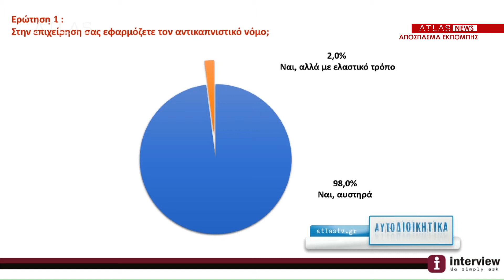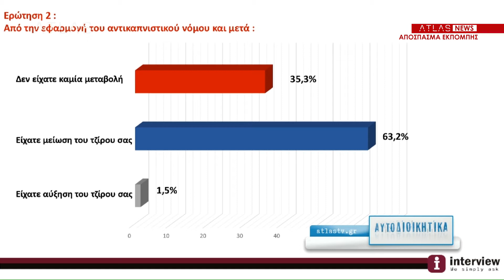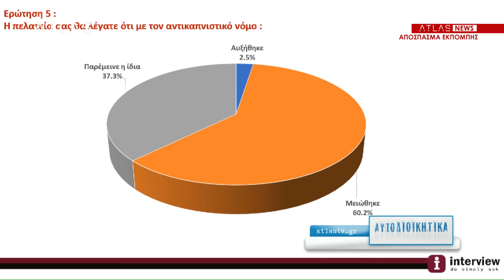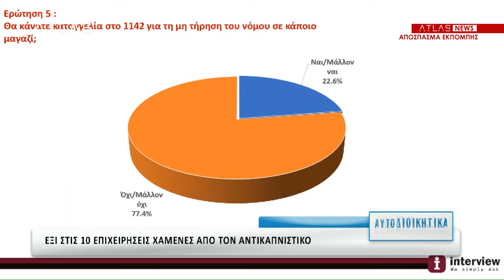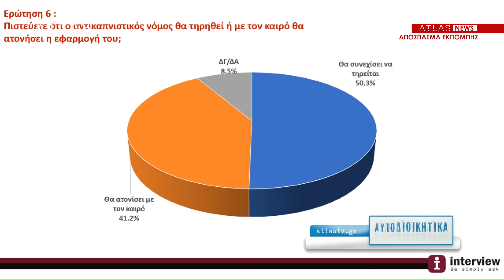ΕΞΙ ΣΤΙΣ ΔΕΚΑ ΕΠΙΧΕΙΡΗΣΕΙΣ ΧΑΜΕΝΕΣ ΑΠΟ ΤΟΝ ΑΝΤΙΚΑΠΝΙΣΤΙΚΟ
Για πτώση του τζίρου κατά 40% και για περίπου 50.000 απολύσεις μέσα στον χειμώνα κάνουν λόγο εκπρόσωποι επιχειρηματιών στον χώρο της εστίασης και της διασκέδασης
Μπορεί να είναι σχεδόν καθολικός ο σεβασμός στον αντικαπνιστικό νόμο από επιχειρηματίες και πελάτες καταστημάτων υγειονομικού ενδιαφέροντος, αφού σε κάποιες περιπτώσεις, όπως στη Θεσσαλονίκη, εφαρμόζεται από τουλάχιστον εννέα στα δέκα καταστήματα, ωστόσο υπάρχει και η άλλη όψη του νομίσματος. Αυτή που καταδεικνύει τεράστια πτώση στον τζίρο των επιχειρήσεων υγειονομικού ενδιαφέροντος, με συνέπεια απολύσεις και λουκέτα - κυρίως σε μικρά καφέ και μπαρ. Στην εκπομπή Aυτοδιοικητικά μίλησε ο Δημήτρης Βασιλειάδης πολιτικός αναλυτής της interview.